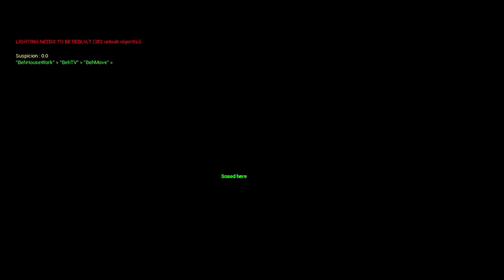Прохождение #51 Не нашёл монтировку Hello Neighbor ModKit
Прохождение #51 Не нашёл монтировку
Hello Neighbor ModKit